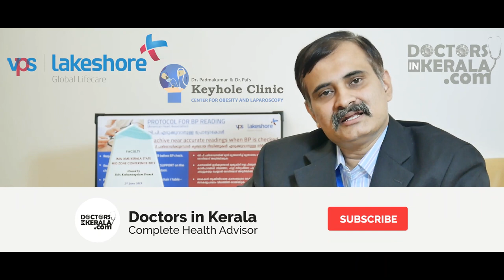Pilonidal Sinus: Causes, Symptoms, and Treatments | എന്താണ് പൈലോനിഡല്‍ സൈനസ് എന്ന രോഗം | Health Tips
Pilonidal Sinus Symptoms Causes and Treatments

Pilonidal Sinus Disease ബന്ധപ്പെട്ട നിങ്ങളുടെ സംശയങ്ങൾ കമന്റ് ചെയ്യുക. Dr.Madhukara Pai D  | - മറുപടി നൽകുന്നതാണ്.

Center For Obesity and Laparoscopy
Thammanam Road, Palarivattom,Kochi